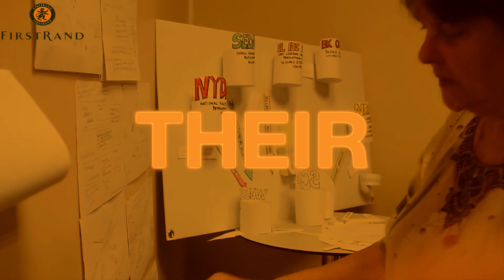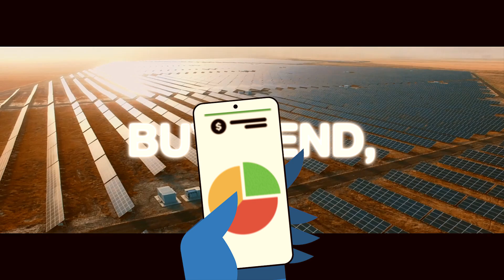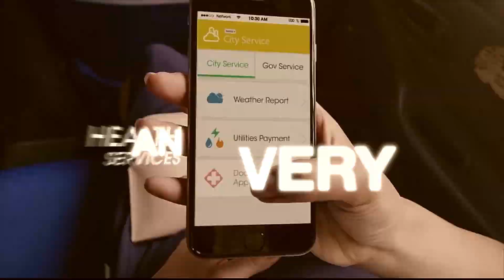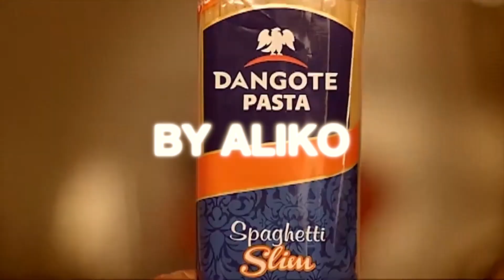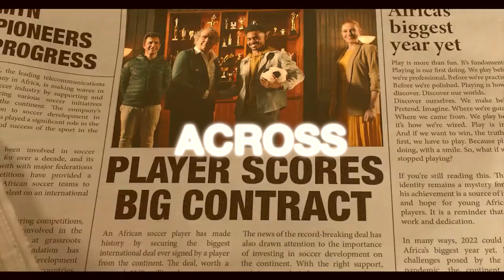🌍 Top 15 International Brands with African Roots 🌍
Africa is not just a continent rich in culture and diversity, but it’s also home to some of the world's most influential brands! In today's video, we're counting down the top 15 international brands that originated from Africa and have made a significant impact both locally and globally. From financial giants to revolutionary tech companies, these brands are shaping industries around the world.

🚀 Featured Brands:
15. Sanlam - South Africa's financial powerhouse with a green initiative.
14. FirstRand Group - Innovating banking in Africa with digital solutions.
13. Vodacom - Expanding telecom services across the continent and beyond.
12. M-Pesa - Transforming financial inclusion in Africa with mobile money.
11. Ecobank - A pan-African banking leader facilitating cross-border transactions.
10. GTBank - Nigeria's innovative banking institution making waves globally.
9. Standard Bank Group - Africa's largest bank, simplifying international transactions.
8. Woolworths Holdings Limited - Setting standards in retail quality and sustainability.
7. Jumia - The e-commerce giant bringing online shopping to Africa.
6. Aspen Pharmacare - A global player in pharmaceuticals from South Africa.
5. SABMiller (Anheuser-Busch InBev) - A brewing legend with a local touch.
4. Naspers - A tech investment giant with a global footprint.
3. Dangote Group - Nigeria’s leading conglomerate driving industrial growth.
2. Shoprite Holdings - Africa’s largest supermarket chain supporting local producers.

MTN Group - The telecom leader connecting millions across continents.
Which brands surprised you? Dive in with us as we explore how these African-born brands change the world. 🌟

00:00 Africa: Innovation & Culture
00:06 Top 15 International Brands with African Roots
00:18 Sanlam - Financial Services (South Africa)
00:47 FirstRand Group - Financial Services (South Africa)
01:14 Vodacom - Telecommunications (South Africa)
01:39 M-Pesa - Mobile Money (Kenya)
02:06 Ecobank - Pan-African Banking (Togo)
02:32 GTBank - Financial Innovation (Nigeria)
03:06 Standard Bank - Banking & Finance (South Africa)
03:32 Woolworths Holdings - Retail (South Africa)
04:03 Jumia - E-commerce (Nigeria)
04:33 Aspen Pharmacare - Pharmaceuticals (South Africa)
05:05 SABMiller - Brewing (South Africa)
05:32 Naspers - Technology & Media (South Africa)
05:58 Dangote Group - Conglomerate (Nigeria)
06:25 Shoprite - Retail (South Africa)
06:53 MTN Group - Telecommunications (South Africa)